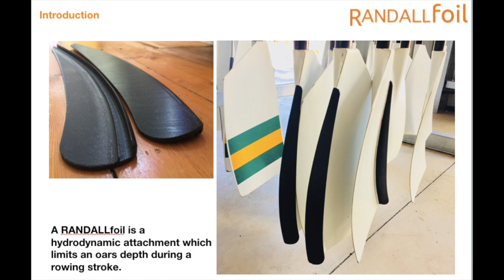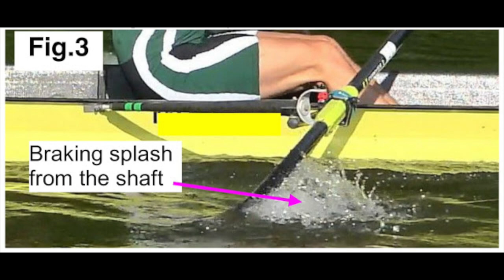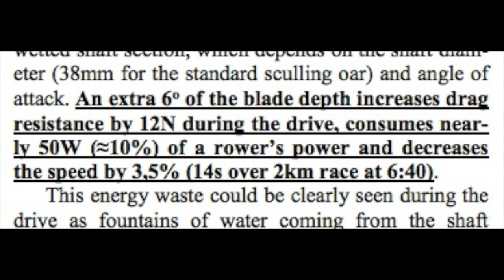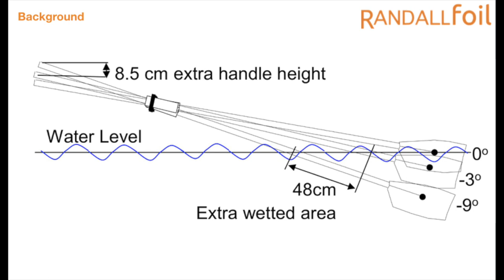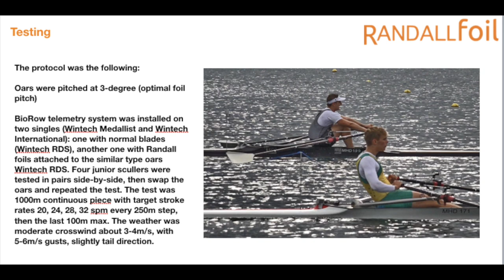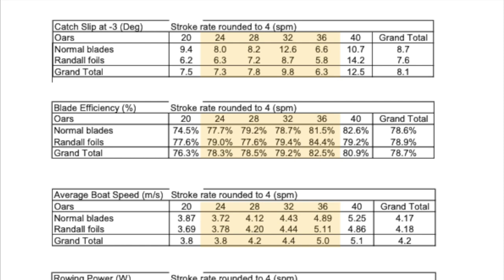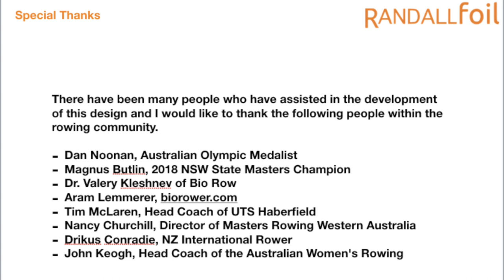2018 FISA Conference Berlin - RANDALLfoil Presentation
3:23 Image Credit - Braca Sport
17:50 following Image Credit - World Rowing.com via YouTube